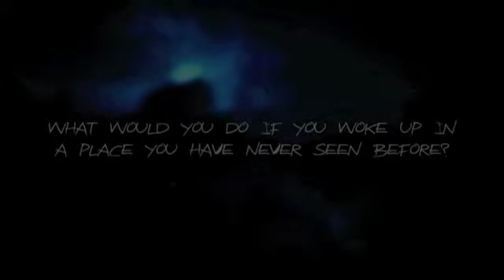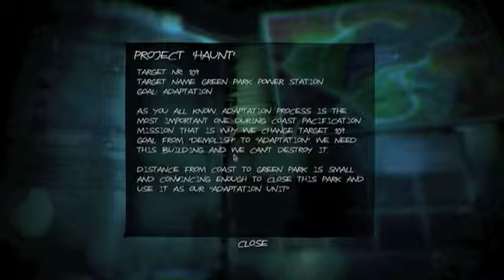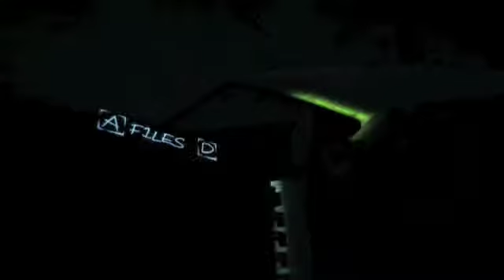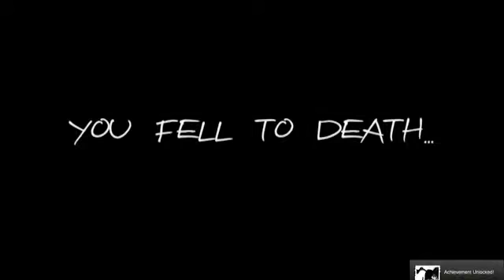For the Acheivement!! - Haunted memories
Hey guys, so NEW RECORDING SOFTWARE!!!
Download this game off of steam if you want to try, and request any games you'd like me to play!

Thanks